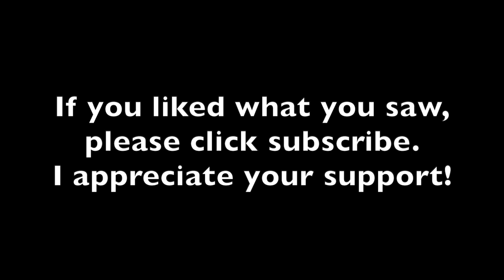Solo Woman Camping In a Snowstorm - Crown Land Camping - Woman Winter Camping Alone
Even though we were expecting a snowstorm, I decided to head out on a solo winter camping trip to Go Home Lake which is crown land camping.  I packed my new Whisky Jack toboggan and my homemade hot tent and headed out to enjoy the snow.  The weather hasn't been very good this season for hot tenting, so I figured at least in a snowstorm, I"ll have snow.  I hope you enjoy it! Cheers!

To watch the video series on how I made the smaller solo backcountry hot tent,

To watch the video series on how I made the larger backcountry hot tent,

To check out LoveTheBackcountry where you will find the headliners I'm wearing and the shirts, along with many other styles, colors and fun sayings,

TO SEE A FULL LIST, WITH LINKS,  OF THE GEAR, CLOTHING, FOOTWEAR & BOATS THAT I USE ON MY ADVENTURES, VISIT CAMPERCHRISTINA.COM AND CLICK THE APPROPRIATE TAB. .